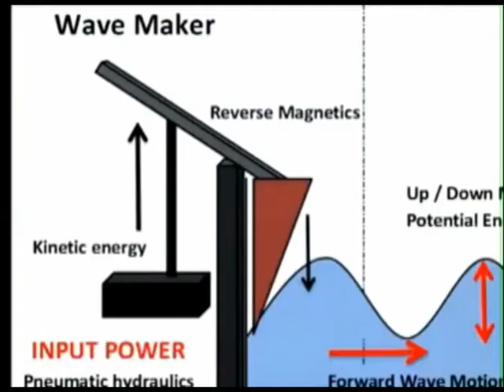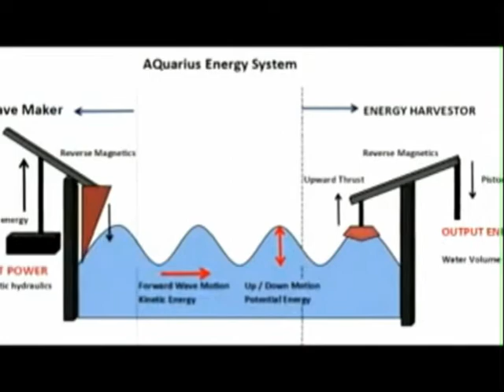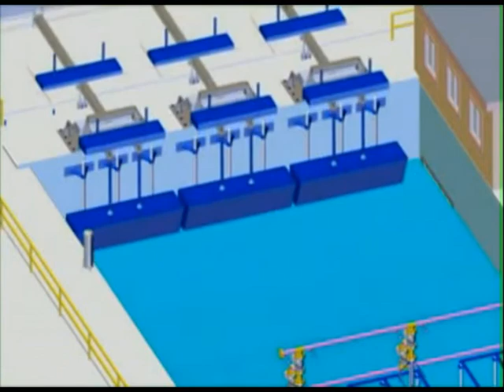Global/Seadog's “Dam-Free Wave-driven Land-Based Hydroelectric system” Grid Scale of 1 to 3 GW Power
Global Oceanic's Fulcrum “Dam-Free Wave Energy System” along with SeaDog's proprietary “SeaDog Energy Stalling Device” creats's a Technology suite of proprietary/patent-pending machines that utilize the properties of displacement, buoyancy and magnetism to amplify the effect of an small input force to generate alarge over unity output force for recovery.

Global Oceanic/Seadog's Technologies are well suited for infrastructure water, energy and pumping systems. These technologies decrease costs and resources required to pump large volumes of liquids and gases at high pressures over long distances while producing no carbon footprint.

Supporting Links